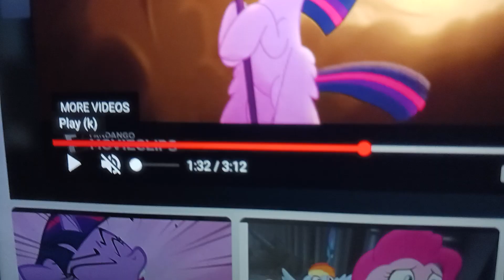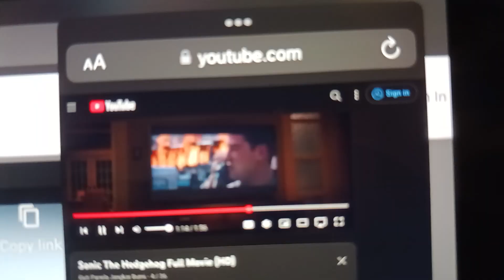sonic the steam engine par 3